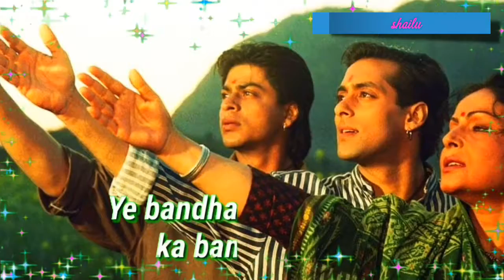Suraj🌻 kab door 💗💞gagan🍁 se by shailu